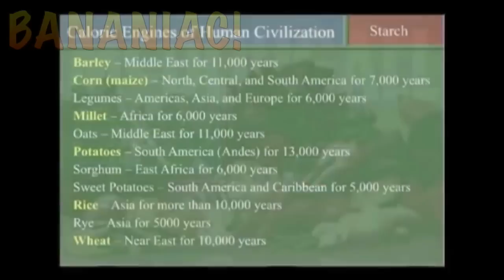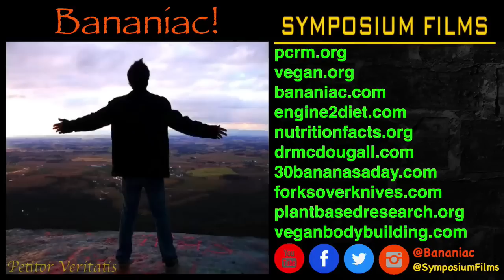6 Caloric Engines of Human Civilization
One of my biggest frustrations in the nutrition and health field is the promotion of dogma - one of them being the paleo diet. They couldn't have it anymore wrong telling people to "eat like our ancestors" basing a diet centered around meat and other high fat, high protein, low carb animal foods. Humans developed civilization with the use of fire and predominantly cooked plant-based foods, primarily starch. The are the 6 caloric engines that human civilization thrived on: barley, corn (maize), millet, potatoes, rice, and wheat. 5 of the 6 are grains and 2 of the 5 grains are gluten containing grains.

Get Social! @Bananiac